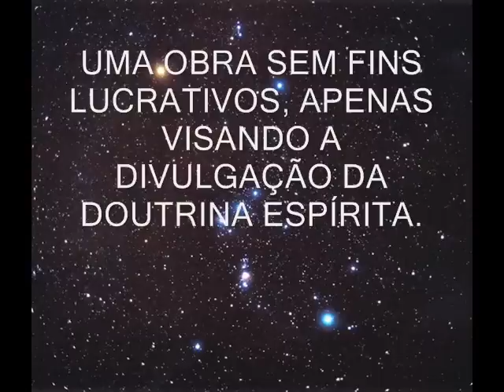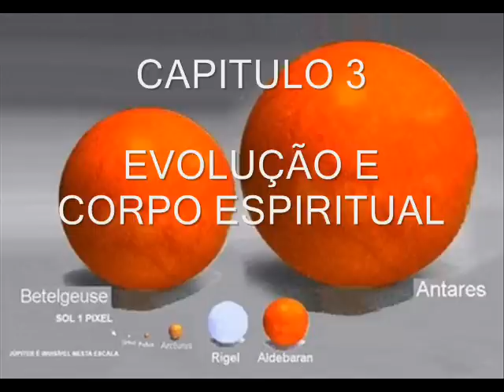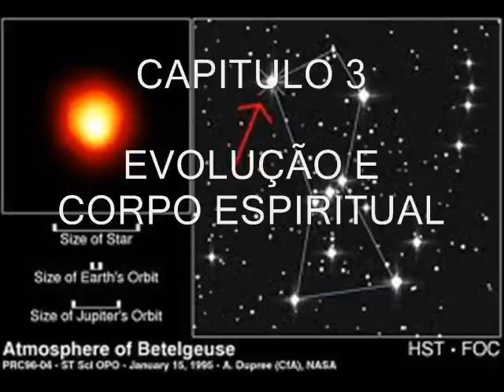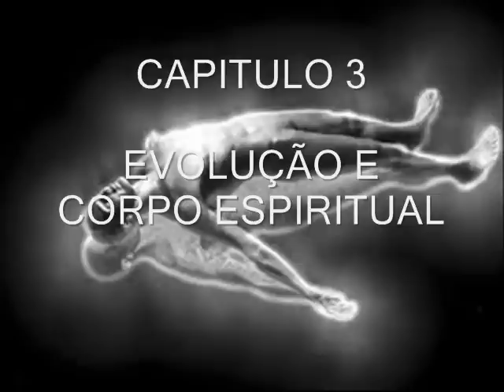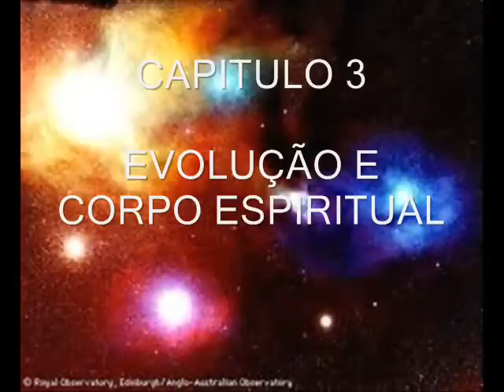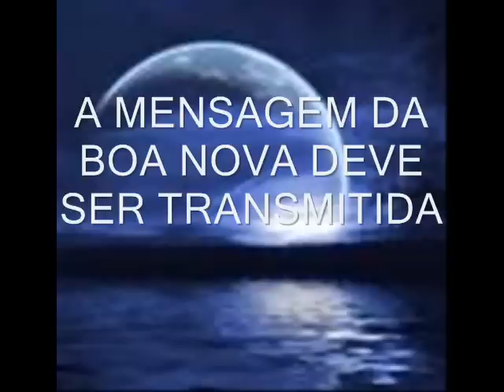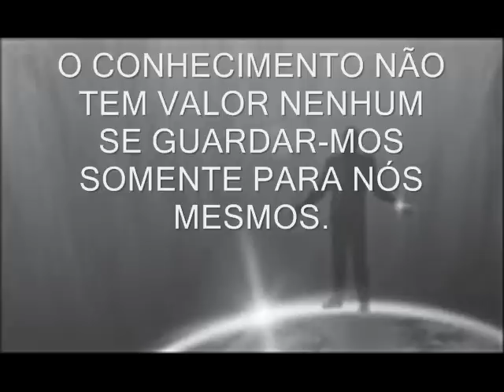RADIO NOVELA EVOLUCAO EM DOIS MUNDOS CAPITULO 2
3 - EVOLUÇÃO E CORPO ESPIRITUAL
3.1 -- Primórdios da Vida
Dentro da sublime obra divina, onde pontifica a Criação, temos que o planeta Terra teve primorosa feitura cósmica, de forma a que viesse se constituir em lar para seres vivos de infinitas espécies.
O calor, de início quase que incalculável, esteve presente sempre, depois foi se abrandando até estabilizar no patamar adequado à vida.
Lá, naqueles tempos em que os anos se contam por bilhões, Entidades Siderais fizeram aportar aqui o princípio inteligente (PI), que sendo magnetizado permanentemente, por séculos e séculos, na expressão de mônadas celestes, de início se jungiram ao protoplasma que dali em diante lhes daria vida evolutiva estuante.
Vemos assim que o planeta Terra é a casa. O PI, inquilino. Temporário...

4 -- AUTOMATISMO E CORPO ESPIRITUAL
O conteúdo deste capítulo nos leva a refletir num fato sublime: como os Arquitetos Espirituais, cumprindo orientação divina, cumularam cada ser vivo com diversos automatismos biológicos.
A biogenética nos dá pálida idéia do que seja isso: examinando o homem, ser vivo situado no mais alto grau da escala evolutiva do reino animal verificamos que ele:
- na fecundação (enquanto zigoto -- célula viva, "ativa", ainda não dividida) é praticamente monocelular;
- na fase adulta tem mais de três trilhões de células, agrupadas em aproximadamente duzentas espécies, as quais, agindo automaticamente, formam o corpo físico;
- é graças aos vários automatismos inseridos pela Engenharia Divina no corpo humano (metabolismo) que ele se mantém vivo, desempenhando intensas e permanentes atividades durante toda a vida, independentes da nossa vontade, do nosso comando e até mesmo do nosso conhecimento(!).